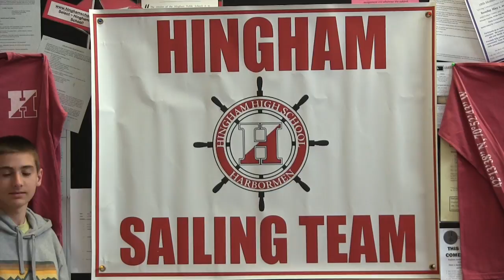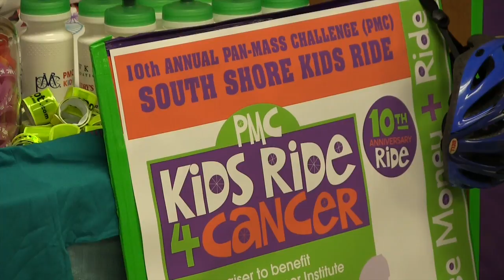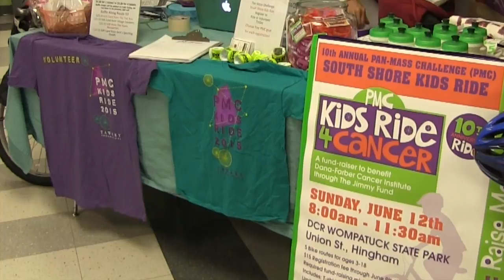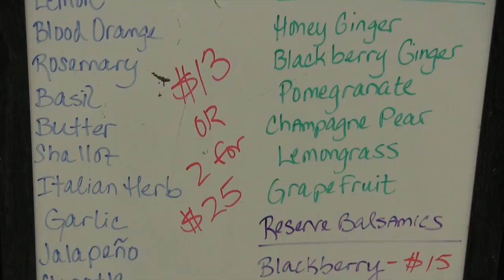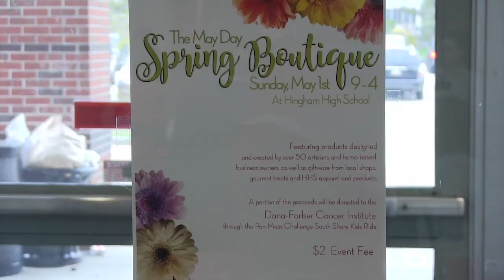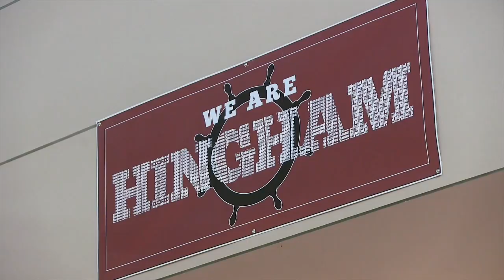2016-05-01-The May Day Spring Boutique